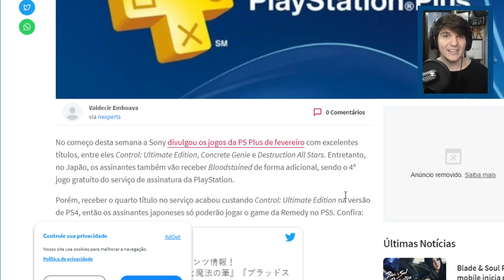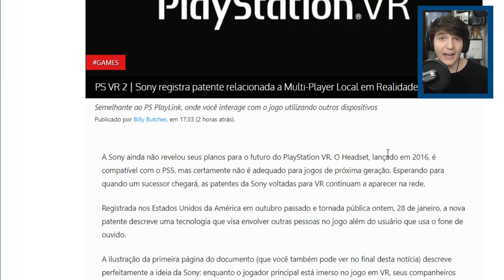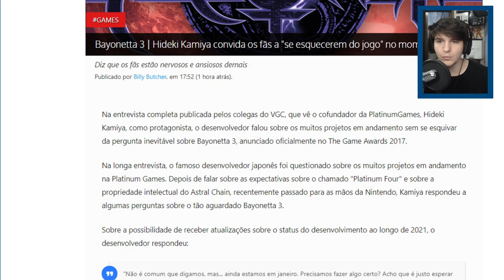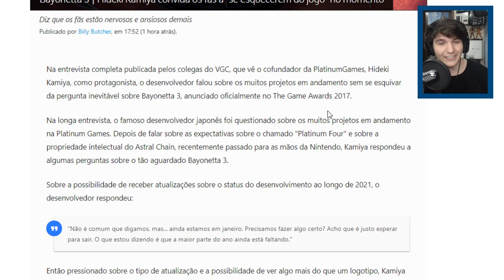PSN Plus JOGO GRÁTIS EXTRA Fevereiro, vem pra cá ? / Nunca vi isso, ESQUEÇAM O JOGO /Patente VR SONY